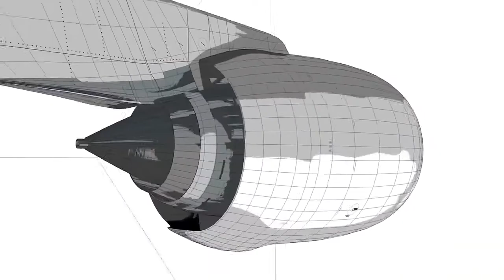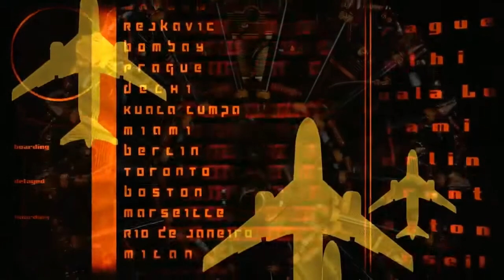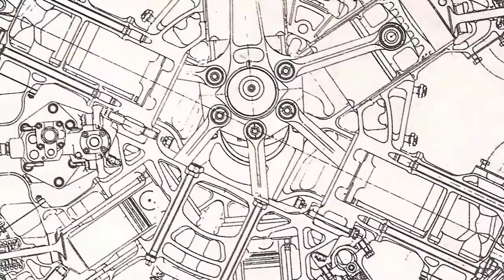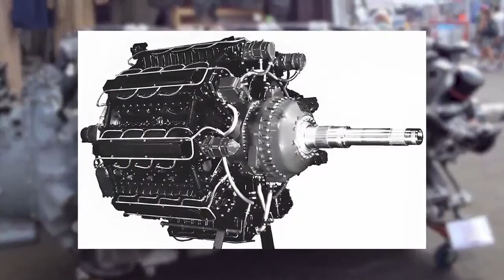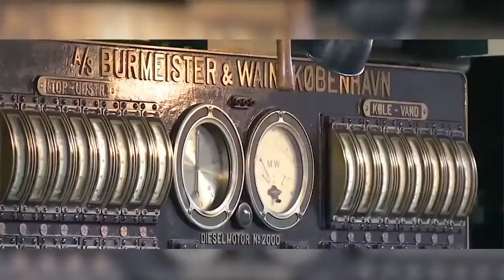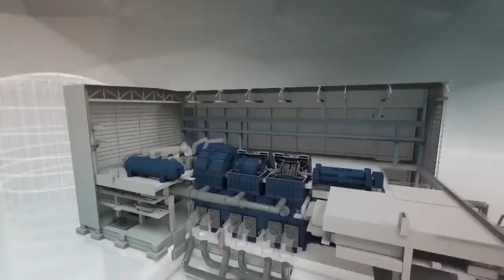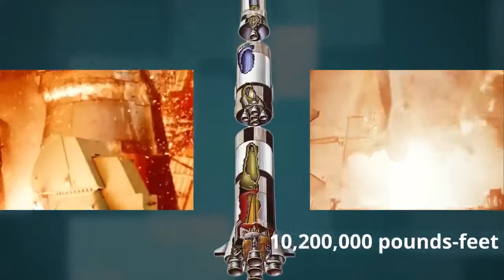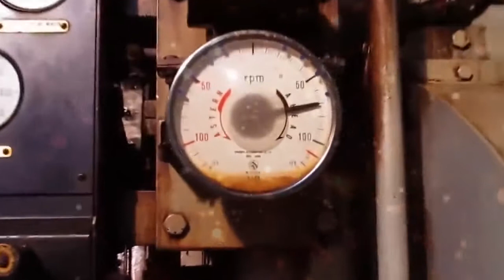Top 10 world largest engine in the world 10 insane engines world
Education motive
This is not my channel
i am only puplishing

Engine :
1. GE90
2. GE9x
3. largest mass produced aviation piston engine
4. The largest Radial Aero Engine
5.The largest steam loco motive engine
6.Largest Diesel Engine
7. The largest industrial turbine engine
8.The largest rocket Engine
9.The largest car engine of all time
10.WARTSILA-SULZER RTA96-C
UPI ID :kaliraj2366_2@oksbi

PLEASE READ: The don't own the audio and the picture. This video is purely fan-made,and will not be used for profit or illegal sharing.